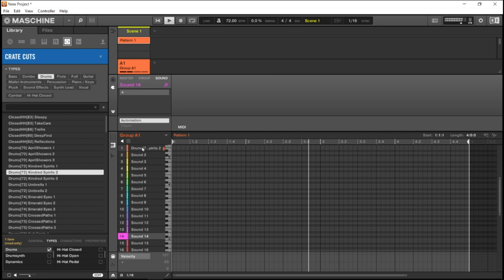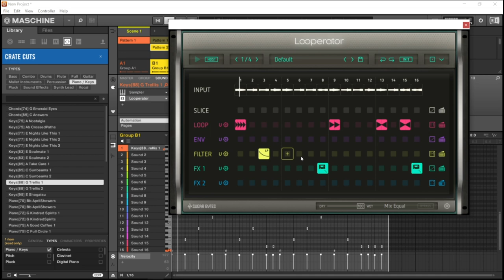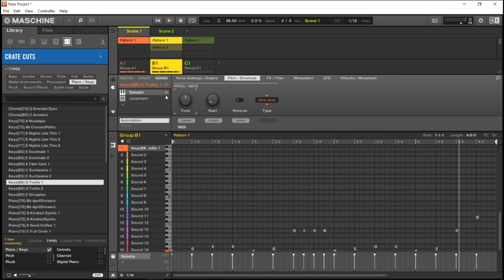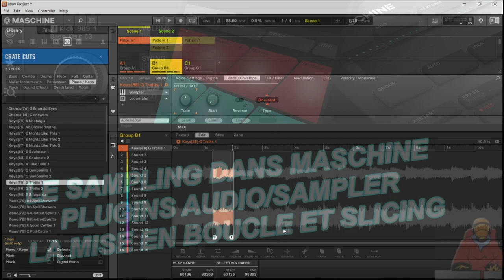LE SAMPLING DANS MASCHINE PLUGIN AUDIO/SAMPLER